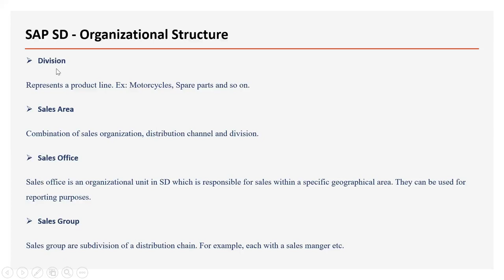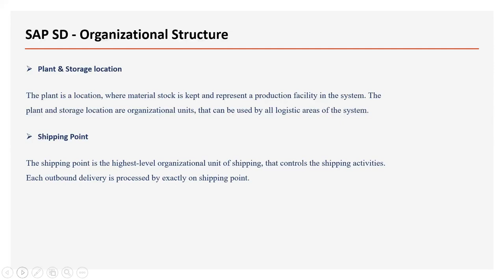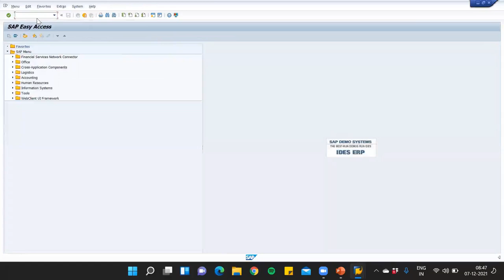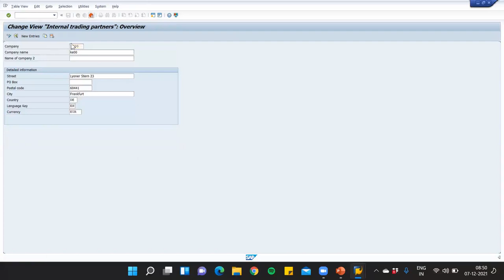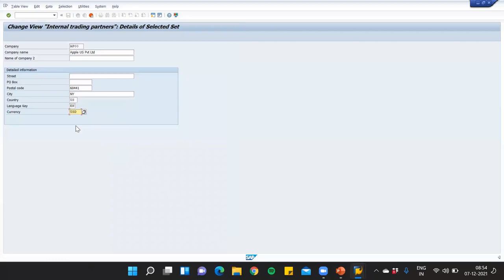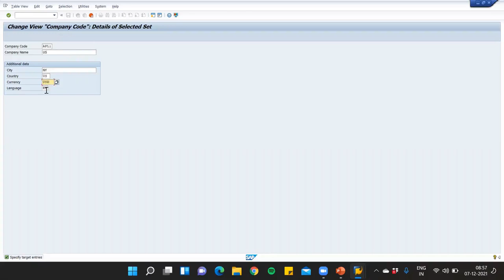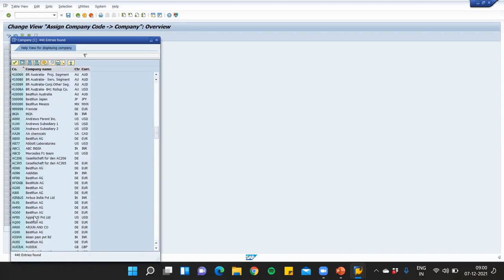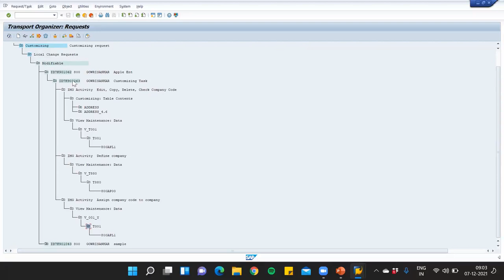SAP SD TUTORIAL FOR BEGINNERS IN TAMIL | PART 1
Complete course of SAP SD TUTORIAL FOR BEGINNERS IN TAMIL.